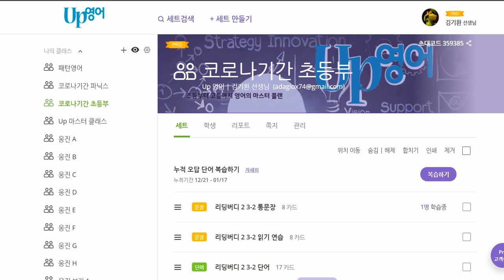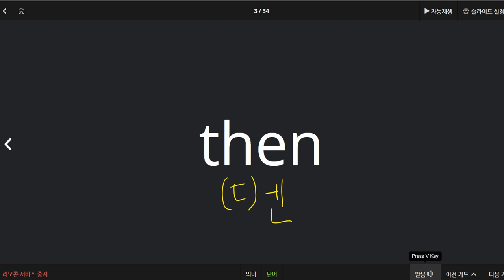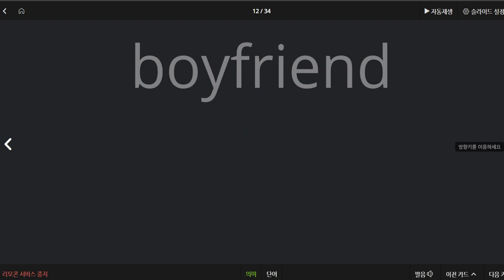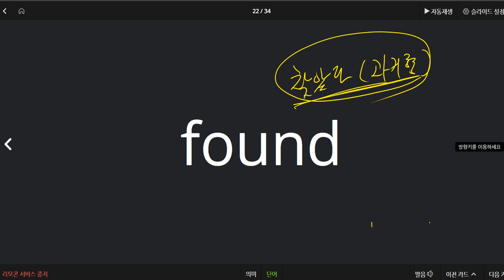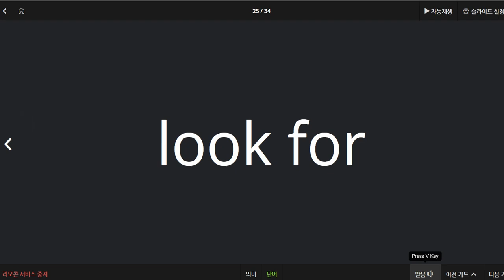박채연 2021 01 22 단어 암기하는 방법을 알려 준 이후 다시 한번 수업한 내용